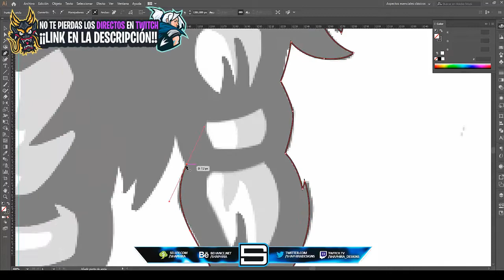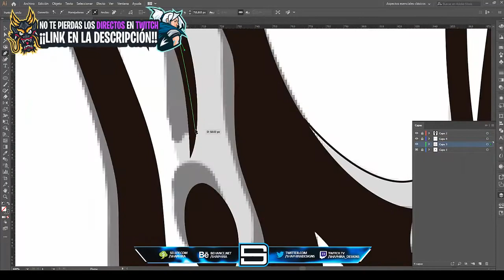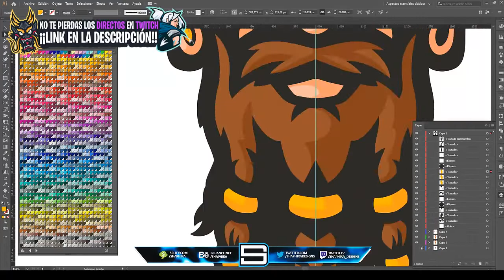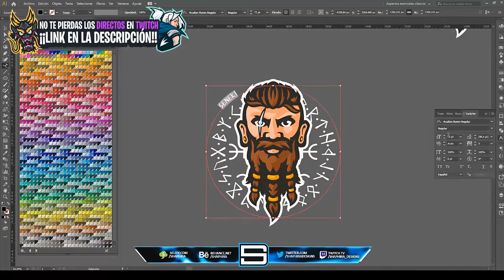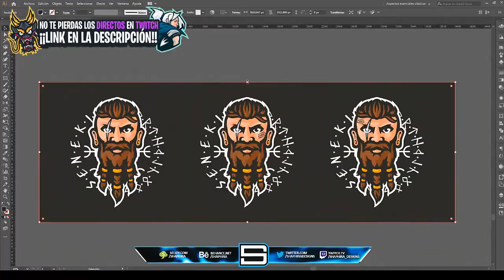SPEED-ART "VIKING" MASCOT LOGO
Mi instagram: shaphiradesigns

-¿QUIERES DESCARGAR MIS PLANTILLAS O ALGUNO DE MIS DISEÑOS?

-Hablame por twitter o por instagram, tengo los MD abiertos o envíame un correo. Te pasaré un presupuesto según el trabajo que necesites.